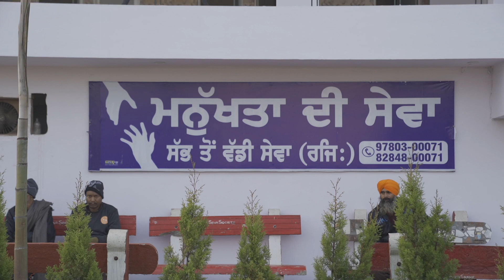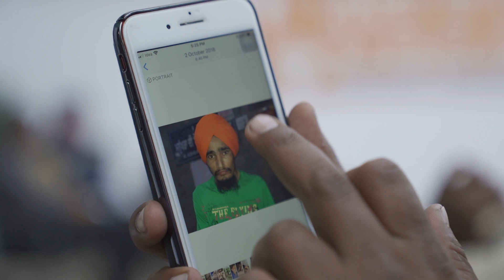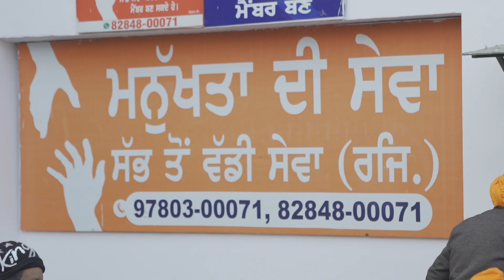manukhta di sewa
This video is about manukhta di sewa